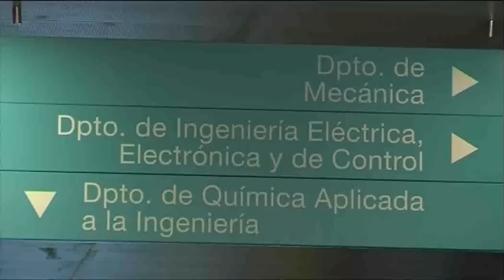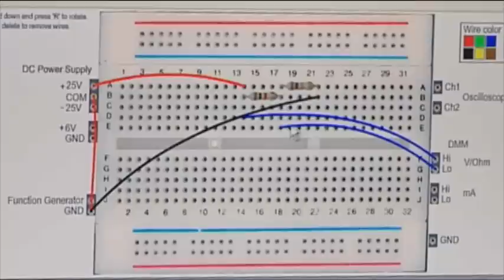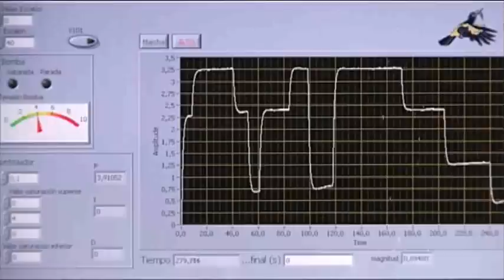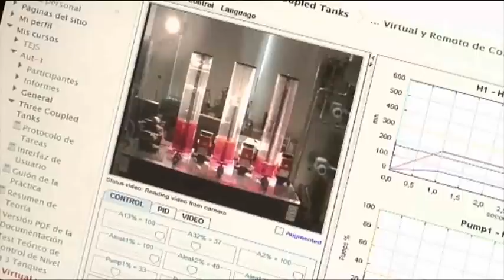22-06-2012. NOTICIAS: Laboratorios remotos en la UNED.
NOTICIAS: Laboratorios remotos en la UNED.

El equipo del Departamento de Ingeniería Eléctrica, Electrónica y de Control de la Escuela Técnica Superior de Ingenieros Industriales de la UNED nos muestra en persona su laboratorio remoto, un pionero lugar de trabajo integrado en un proyecto a nivel europeo en el que comparten experiencias con otras universidades del continente.

Participan:
Elio San Cristóbal Ruiz, Profesor de la Escuela Técnica Superior de Ingenieros Industriales;
Manuel Alonso Castro Gil, Catedrático Escuela Técnica Superior Ingenieros Industriales.